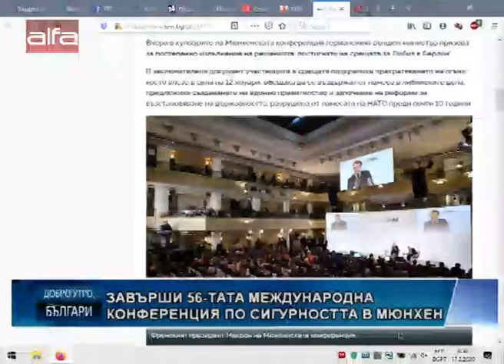Политически трус в Германия. Ще има ли отражение в Европа? /17.02.2020 г./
и още: Завърши ли 56-тата Международна конференция по сигурността в Мюнхен
Говори Зорница Илиева, журналист